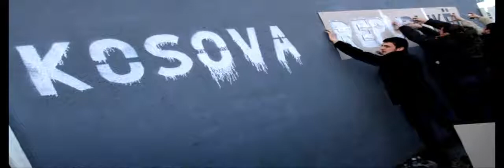Gold AG Kosova Republikë